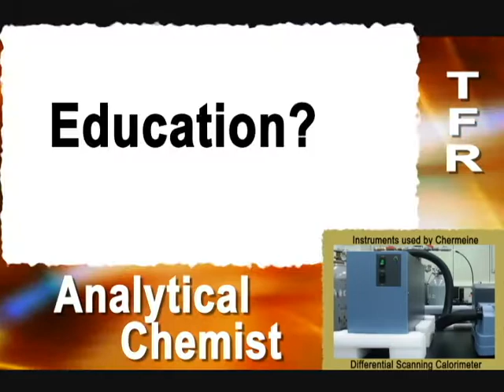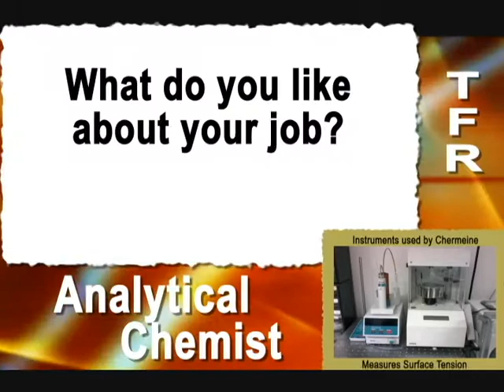The Fitting Room; Analytical Chemist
Teacher please scroll down for classroom assessment questions.
Do you like science and math?  Are you able to work independently?  Do you want to be the one who provides the answers to important questions?   If so, the being an analytical chemist might be a good fit for you.  Watch this video and 'try on a possibility!'
Pre-viewing question:
What do analytical chemists do in their work?

Post viewing questions:
What properties does an analytical chemist measure?
How much education does one need to be an analytical chemist?
Is it important for an analytical chemist to have strong technical skills?  Please explain your answer.
This video may only be shown in its entirety and in its unaltered state.  Rebroadcast of this video not permitted unless written permission has been obtained from The Fitting Room Educational Media Corporation.